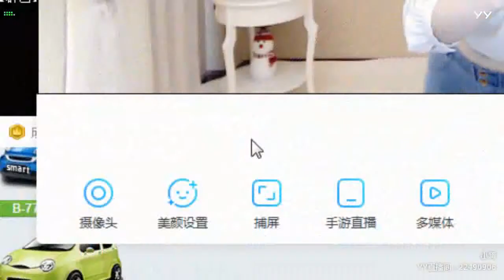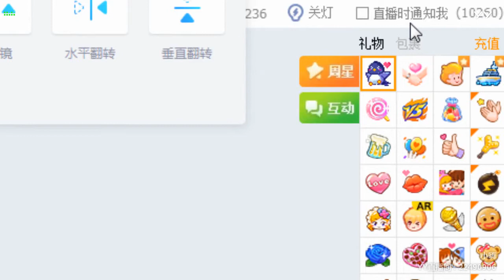【燃舞蹈】【YY LIVE】【Tik Tok app】【抖音歌曲】【Dance KPOP】【Artists Singing】 YY LIVE 小嗨